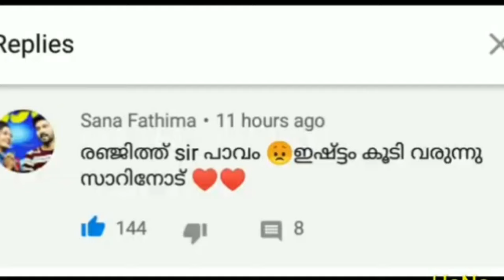DRK||rejith Kumar bigg boss mass video|| rajith Kumar kgf version||DR. Rejith Kumar fan army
Bigg boss rejith anan
Masssss

Pls guys don't ever re-upload my videos ,I have created such videos with great efforts and pls do respect it

Editor : Anjith saju